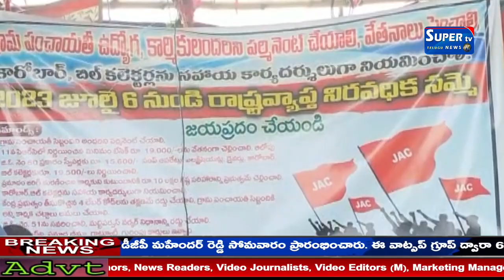10వ రోజు కొనసాగుతున్న గ్రామ పంచాయతీ కార్మికుల కారోబార్ల నిరావధిక సమ్మె.